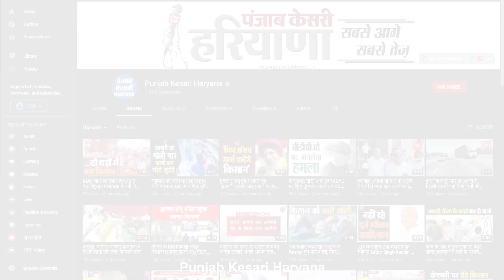सविता पुनिया पहुंचीं सिरसा, ढोल-नगाड़ों से हुआ स्वागत